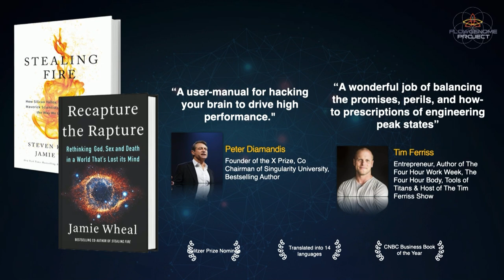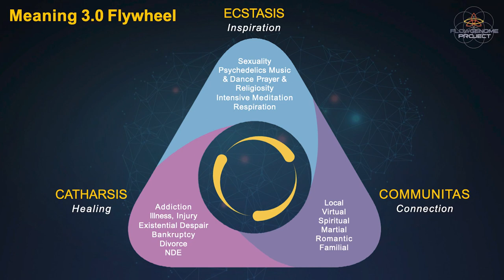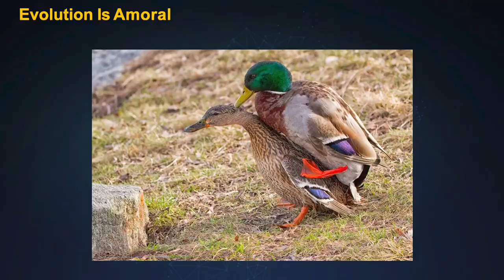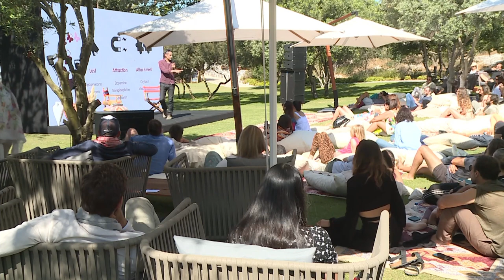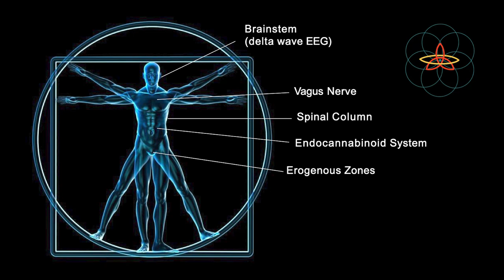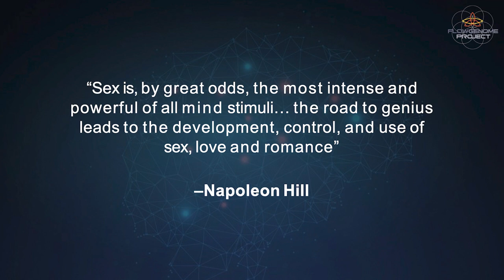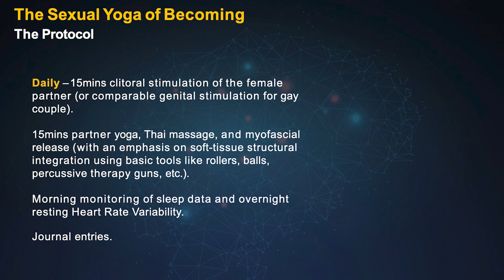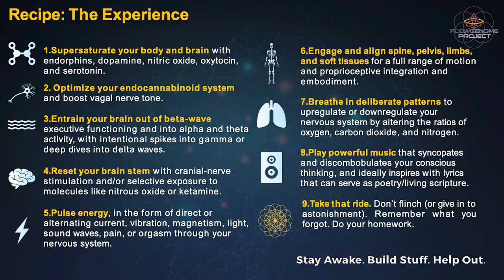Beach Talk: Jamie Wheal - Sex, Trauma & Transcendence: The Keys to Healing, Inspiration & Connection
In this workshop we take radical research out of the extremes and apply it to the mainstream problems of healing, believing and belonging. How do we replace blind faith with direct experience? How do we move from broken to whole? How do we cure isolation with connection? By accessing peak states, we can heal and develop tools to become anti-fragile and resilient people.